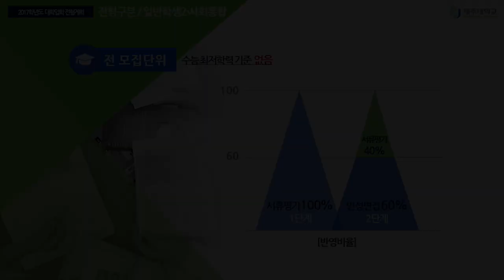[하이틴TV] 제주대학교_동영상입시설명회_1분spot